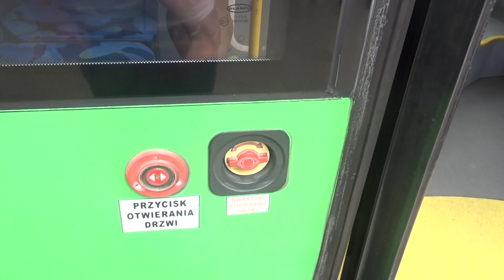Solaris Urbino 18 #2908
Wyprodukowany: 2009
Nazwa producenta: Solaris
Podwozie: Solaris Urbino 18
Nadwozie: Solaris Urbino III
Silnik: DAF PR228S3 231kW/314HP 9186cm3
Skrzynia biegów: ZF 6HP592 C
Układ Drzwi: 2-2-2-2